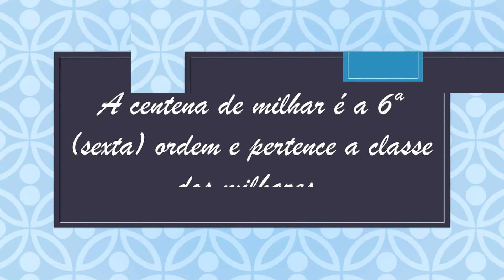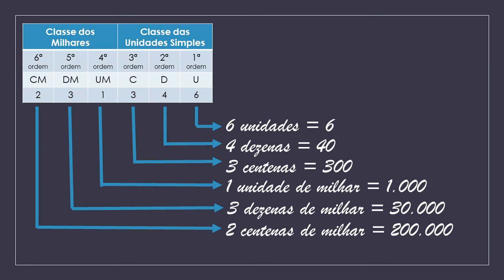Vídeo Explicativo - Centena de Milhar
Vídeo com explicação e exemplo sobre números com centena de milhar.